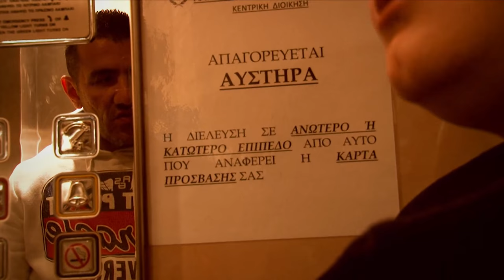O Χρ. Ζέρβας, επικεφαλής «εσωτερικής ασφάλειας» της «κεντρικής διοίκησης» της ΧΑ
Απόσπασμα από το ντοκιμαντέρ της Angelique Kourounis «Χρυσή Αυγή: Προσωπική Υπόθεση»

Ο Χρ. Ζέρβας συνελήφθη το Σάββατο 1/4/2017 για την δολοφονική επίθεση στον 24χρονο φοιτητή στις 31/3/2017 στους Αμπελόκηπους.